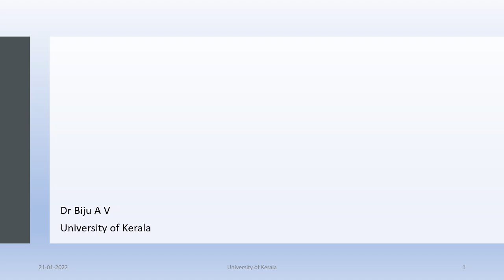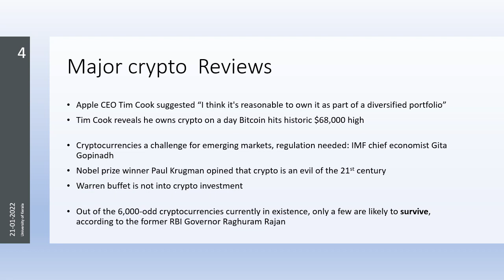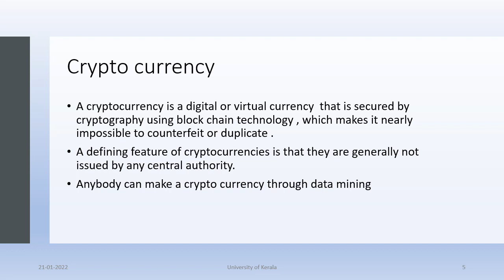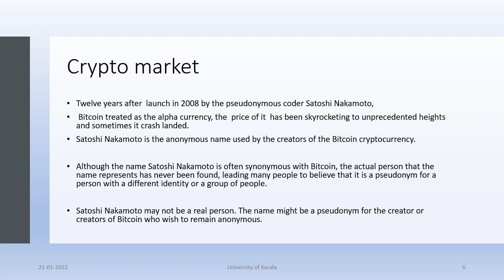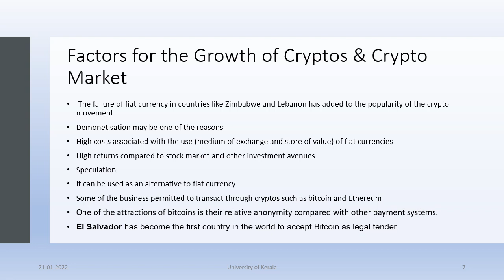Crypto Currency and Crypto Market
Introduction of Cryptos and Crypto Market